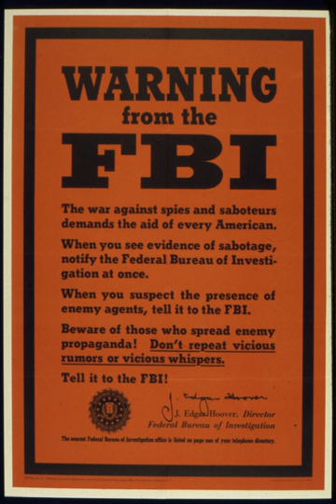Sabotage | Wikipedia audio article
This is an audio version of the Wikipedia Article:
Sabotage

00:00:35 1 Etymology
00:01:54 2 As industrial action
00:04:00 3 As environmental action
00:05:29 4 As war tactic
00:09:48 4.1 Value of simple sabotage in wartime
00:10:54 4.2 In World War I
00:11:59 4.3 Post World War I
00:12:48 4.4 In World War II
00:16:56 4.5 After World War II
00:18:26 4.6 In Vietnam
00:19:06 4.7 During the Cold War
00:19:50 5 As crime
00:20:31 6 As political action
00:21:18 6.1 In a coup d'etat
00:22:17 7 Derivative usages
00:22:26 7.1 Sabotage radio
00:22:47 7.2 Cybotage
00:23:21 7.3 Counter-sabotage
00:23:53 7.3.1 In World War II
00:24:46 7.4 Borrowed into Japanese

- Socrates

SUMMARY
Sabotage is a deliberate action aimed at weakening a polity, effort or organization through subversion, obstruction, disruption or destruction. One who engages in sabotage is a saboteur. Saboteurs typically try to conceal their identities because of the consequences of their actions.
Any unexplained adverse condition might be sabotage. Sabotage is sometimes called tampering, meddling, tinkering, malicious pranks, malicious hacking, a practical joke or the like to avoid needing to invoke legal and organizational requirements for addressing sabotage.